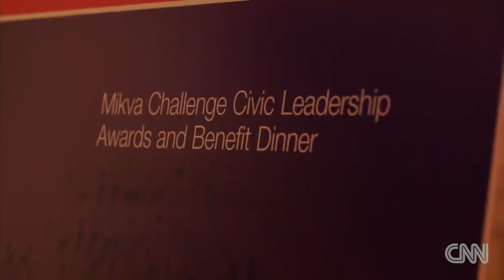Is she the toughest principal in America?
Fenger High School Principal Liz Dozier confronts gang violence and shootings to save her school and her students.